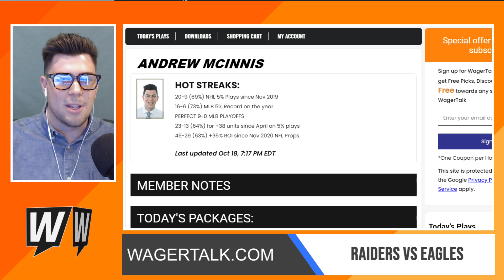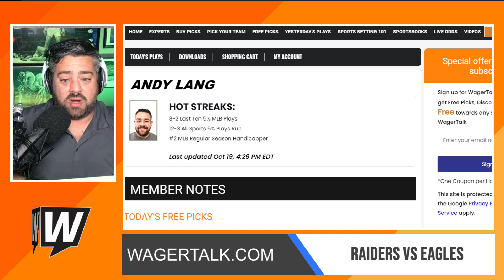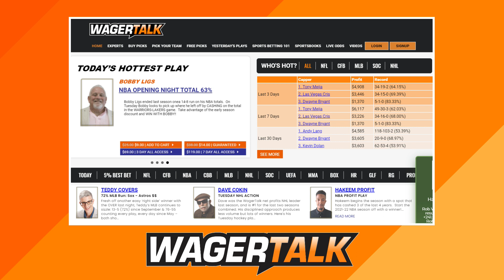Las Vegas Raiders vs Philadelphia Eagles Picks, Predictions and Odds | NFL Week 7 Preview | Oct 24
🏈 Las Vegas Raiders vs Philadelphia Eagles betting picks, predictions and odds for their NFL Week 7 showdown on Sunday, October 24 2021 at 4:05pm ET from Allegiant Stadium in Las Vegas, Nevada. After a two-game losing streak and the removal of Jon Gruden as coach, the Raiders put together an impressive Week 6 performance against the Broncos. Direct from Las Vegas, our panel of professional sports handicappers look at the Vegas odds and offer their expert NFL betting analysis on this cross-conference clash between the Raiders and Eagles. At the time of posting, the WagerTalk Live Odds screen is showing Las Vegas as a 3-point home favorite over Philadelphia, with the over/under sitting at 49 points.